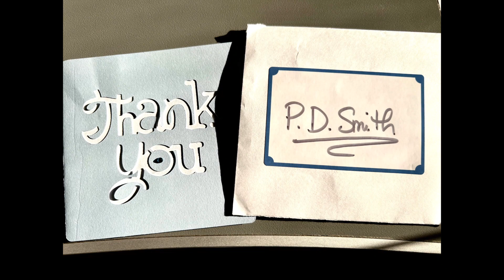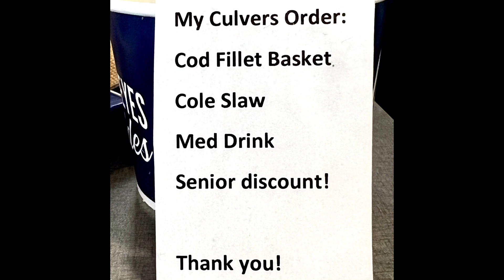E7S88: Customer Experience Focused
Hello From My Front Porch: S7E88: We all can share stories of horrible customer service we've received. But I have a pair of stories to share about exceptionally great customer service. One from Gina, an American Airlines flight attendant, and one from Jessica, a Culver's Restaurant manager.